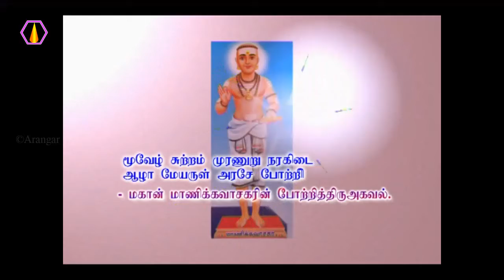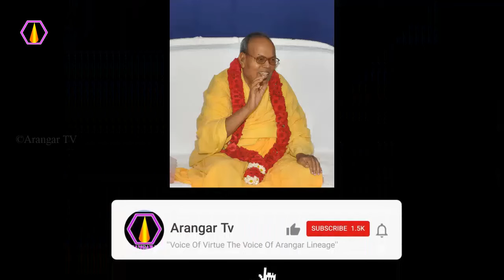கடவுள் தன்மை அடைய என்ன வழி? - அரங்கர் டிவி